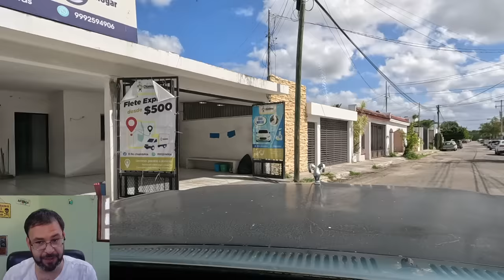Why Most Americans will NOT Survive Living in Mexico 🇲🇽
Today we talk about the Harsh realities of moving and living in Mexico. It's not all roses and sunshine for everyone. Today we discuss why some people end up going back home.

Bitcoin - 16fq2QskdxQk7HXJDjyku1yyiuLJVBQHH9

Monero - 44pcn9pq7r8WHHkxqu7m9VLiSgs3B2gD35VAn38CaQq2UhmBBV6xDQ4PpAVVknteKFRrLvFR5PXKVBBmHhjJoVrf3x87ZJa

DogeCoin - DEp2MYrMfCtgbfqe9xcUitCY8DskkpQrDh